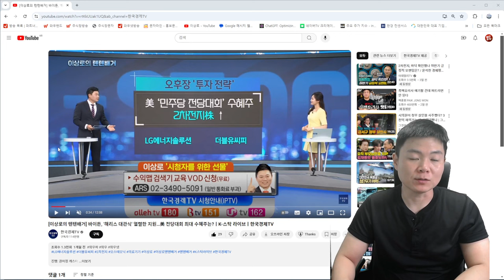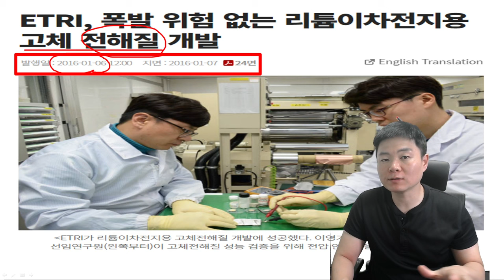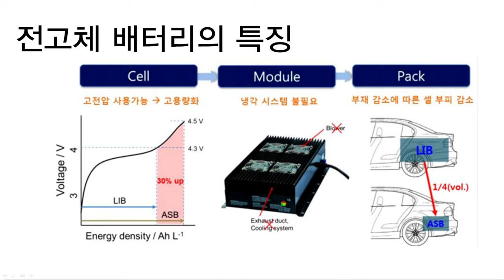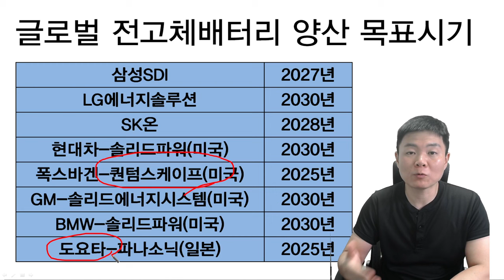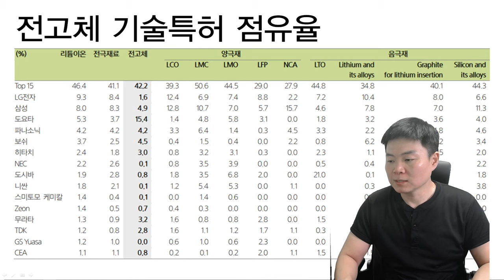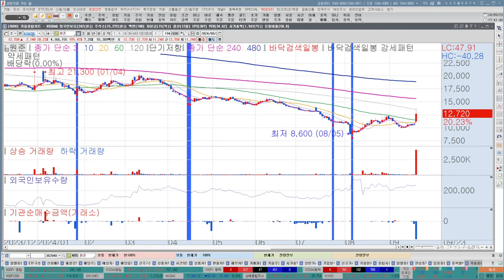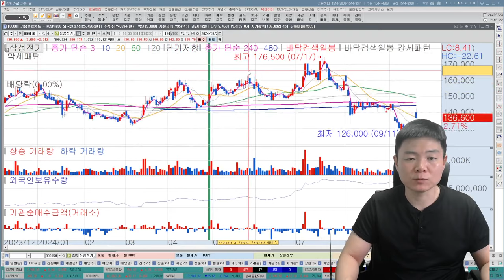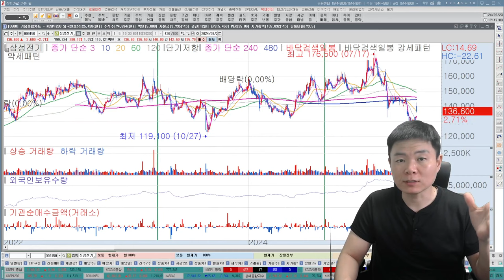포스코홀딩스, 포스코퓨처엠, lg에너지솔루션, 에코프로비엠, 에코프로, 삼성sdi, 이재용회장 빅피쳐! 전고체배터리, 삼성은 전고체에 진심이다! 숨겨진 전고체관련주, 추천주